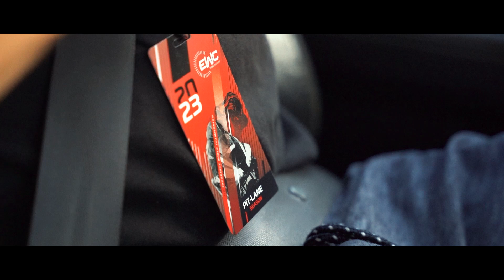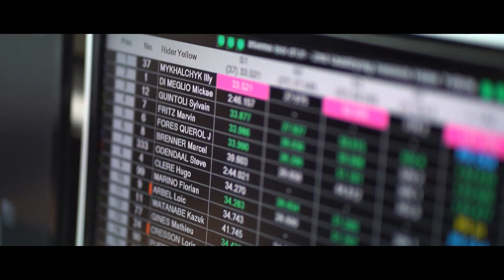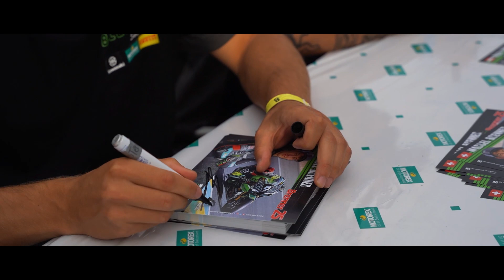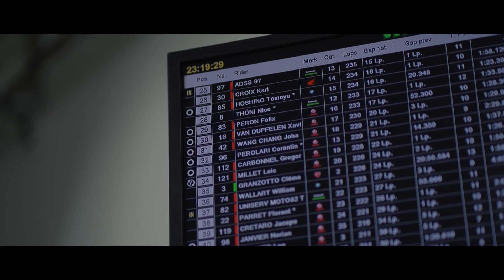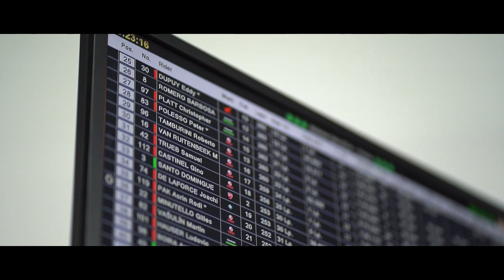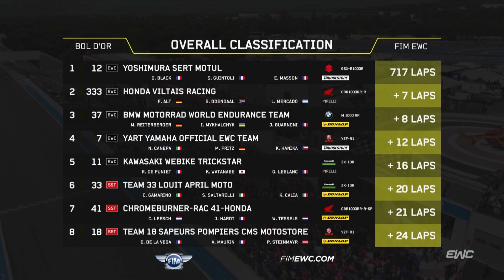Une nuit au Castellet 🎬 | Bol d'Or 2023 | Team Bolliger #8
🏁 Vom 15. bis 17. September 2023 fand der Bol d'Or auf dem Circuit Paul Ricard statt. Das Team Bolliger mit der Startnummer 8 war nach dem vorangegangenen Ausfall beim 24-Stunden-Rennen in Spa hochmotiviert, um am Saisonfinale der EWC die verlorenen Punkte wieder aufzuholen. 🚀

📹 Doch dieses Rennen war mehr als nur ein weiterer Lauf in der Meisterschaft – es war eine atemberaubende Reise durch die Höhen und Tiefen des Ausdauersports. @Raptik hat unser Team bei diesem herausfordernden 24-Stunden-Rennen begleitet und jede packende Sekunde in seinem Film "Une nuit au Castellet" eingefangen. 🎥

Lasst euch mitreißen, wenn wir die Leidenschaft, das Durchhaltevermögen und den Teamgeist in einem der spannendsten Rennen der Saison erleben. 🏍️💨

Schaut euch "Une nuit au Castellet" jetzt an und taucht ein in die Welt des Motorrad-Ausdauersports!

Musik von Zakhar Valaha, AleXZavesa, Oleksandr Savochka, Aleksey Chistilin und Christoph Scholl von Pixabay.